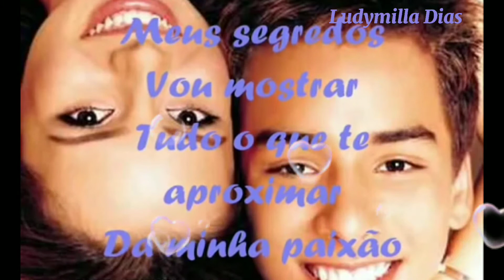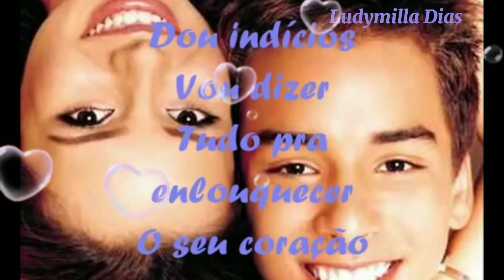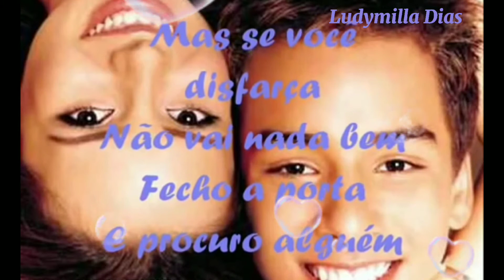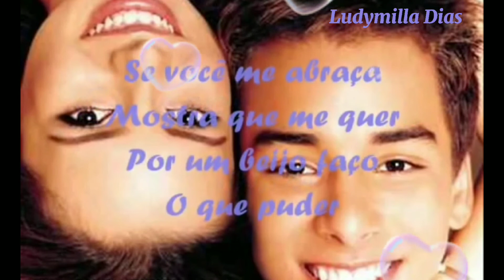Tudo Pra Te Conquistar - Sandy e Junior